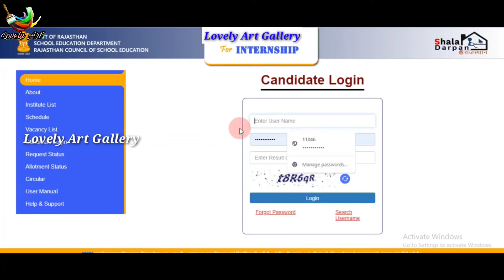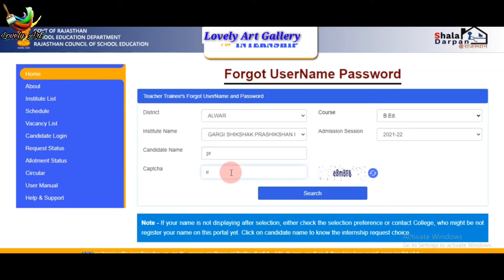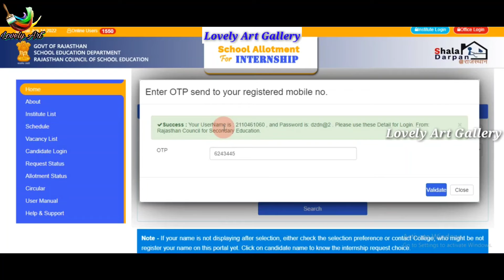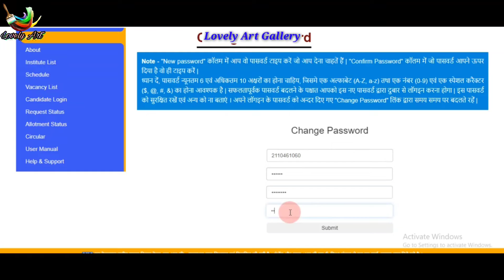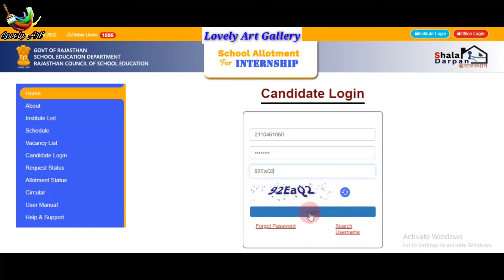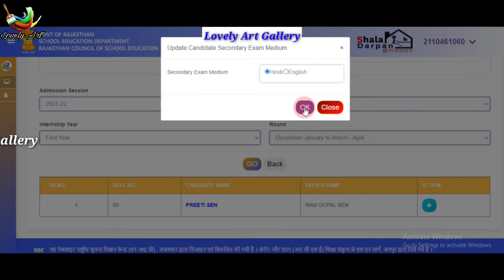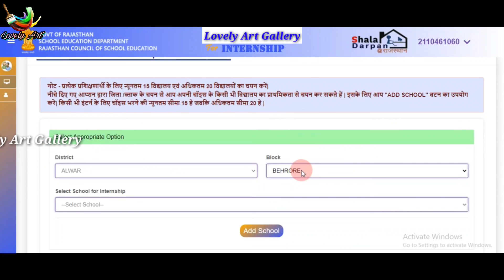B.Ed Internship School Choice कैसे भरें बीएड इंटर्नशिप Username and Password कैसे प्राप्त करें